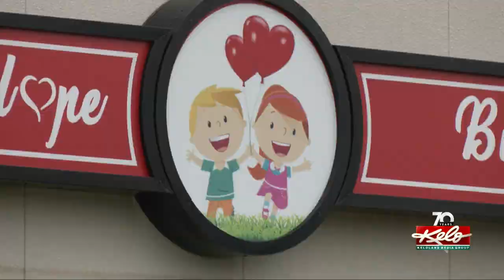Weekend event for family fun, finding help